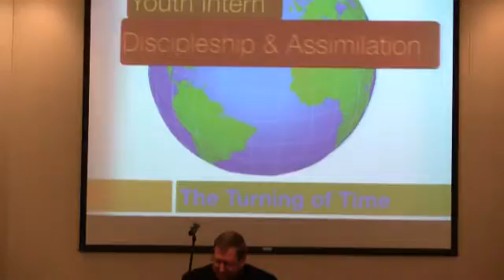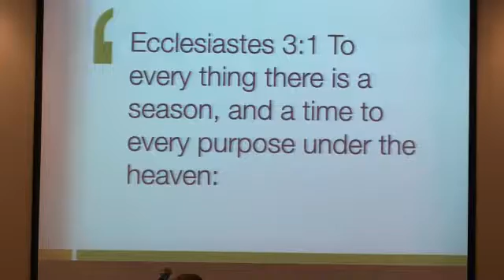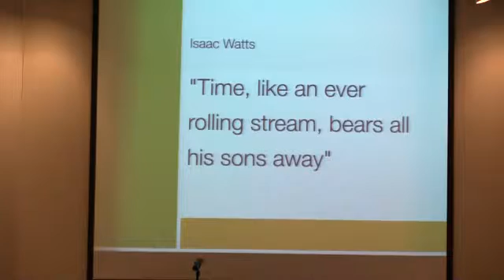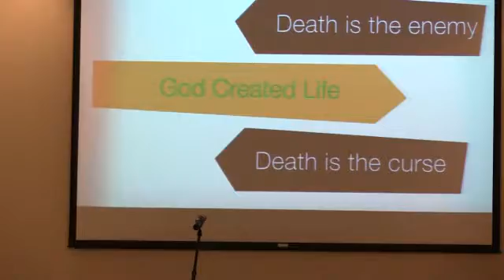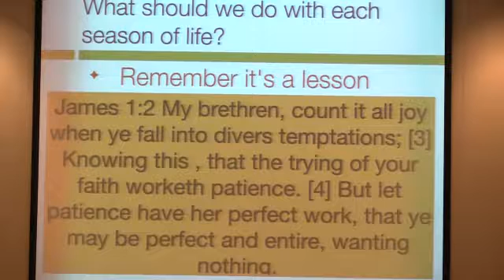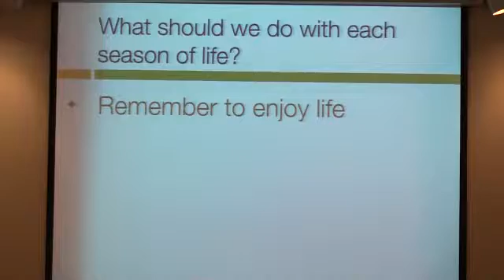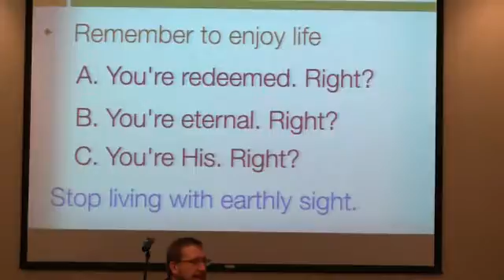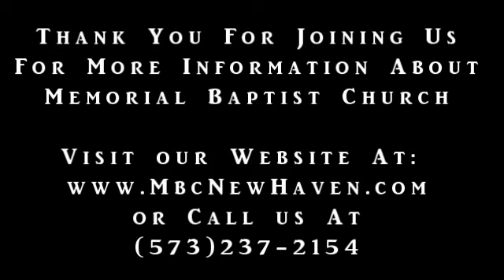The Turning of Time - Pastor Joe Nogalski